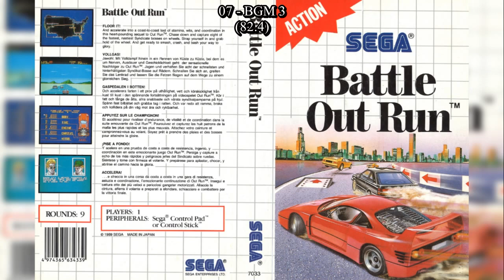Battle Out Run (Master System): 07 - BGM 3 ~ 82.4